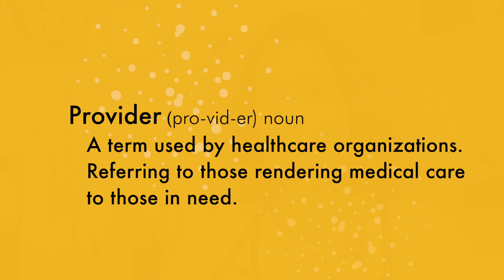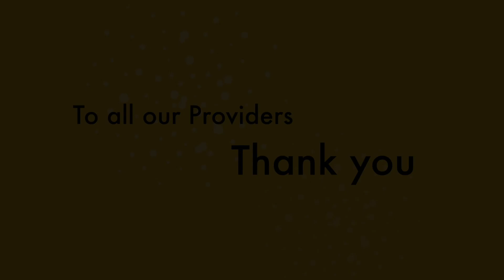"Providers"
At Cherry Health, it's more than a career - it's a calling. Thank you, Providers, for all you do to keep our frontlines in complete health.
To support excellent, affordable care for all, click the link below to give.